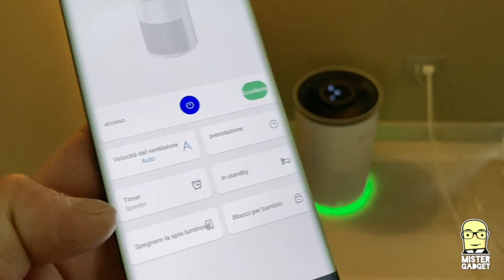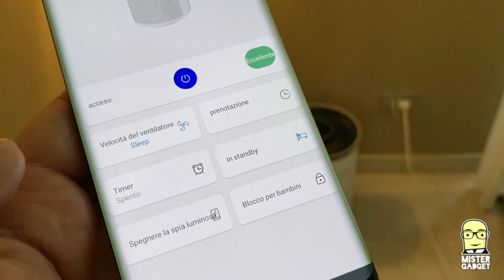Purificatore d'aria Proscenic, filtro Hepa e controllo remoto a prezzo super competitivo!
Vi presento oggi un prodotto per la casa, che oggi rappresenta secondo me un accessorio quasi indispensabile.
E' un purificatore d'aria, che grazie al filtro Hepa di cui è dotato è in grado di ripulire il 99% delle particelle inquinanti dentro un'abitazione.
Questo è un dispositivo molto semplice, creato da un'azienda che mi piace molto perché combina design e cura del dettaglio con prezzo competitivo. Proscenic A8 si trova a poco più di 100 € cliccando qui